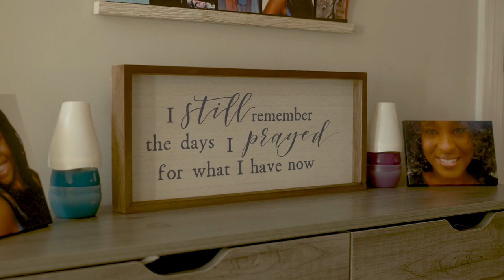A Place to Call Home - LGI Homes Reviews - Bree Douglas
Bree was ready to enjoy the peace of mind that comes with the stability of owning your own home, so she visited LGI Homes. Watch the video to learn about her story and hear about her homebuying experience she had working with our team.